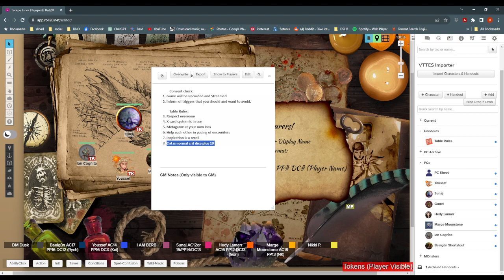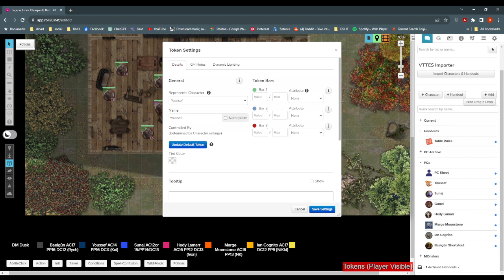Escape from Elturgard - 2nd Run